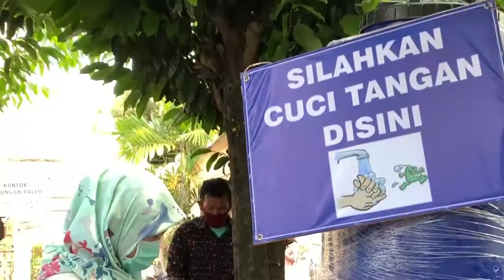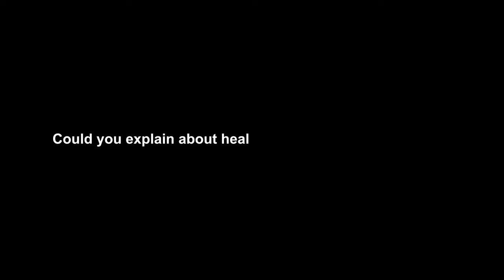Taman Sari Water Castle Today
Today we share a video about our experience in the new protocol norm at Taman Sari Watercastle. You can see that health and safety protocols always come first. There is max. group per visit and also each spots has limited time to explore. No worries, you will have enough time for strolling around. Happy weekend and stay safe!